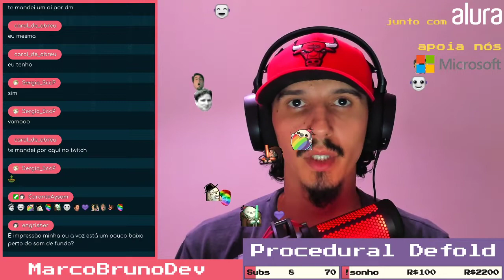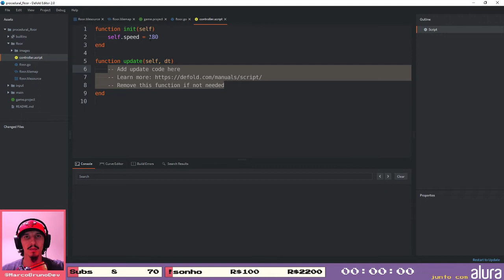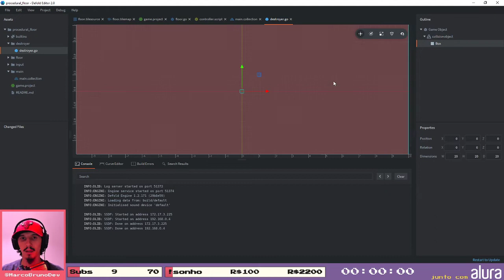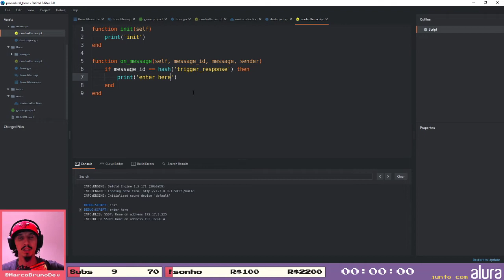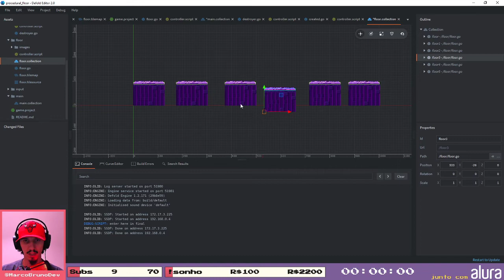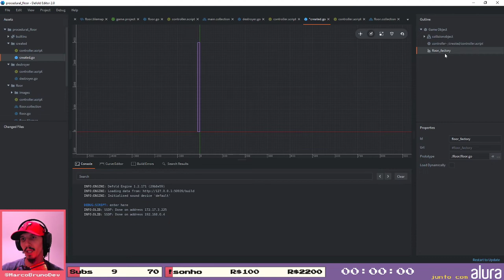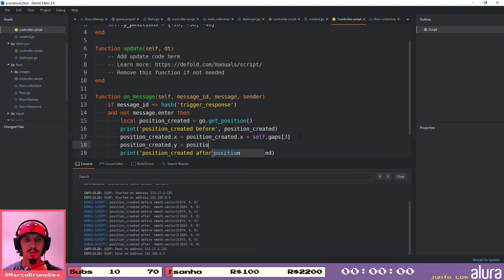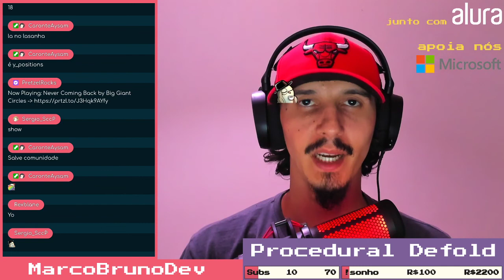Procedural na Defold para um infinity runner | 🔴ao vivo